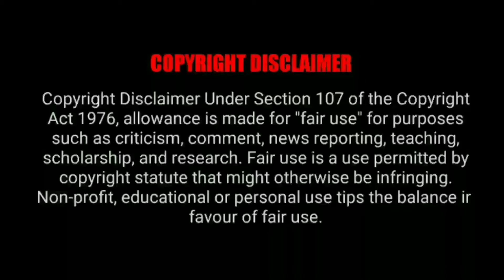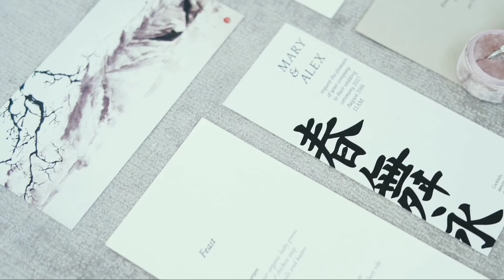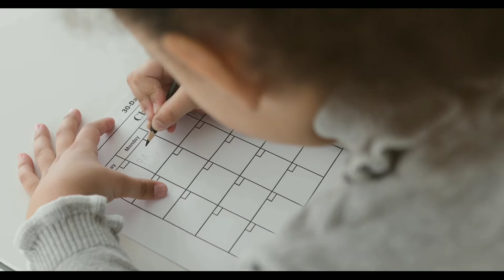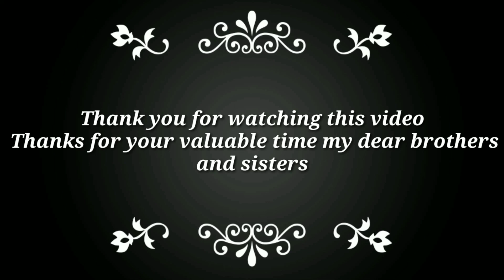The Science of Being Great | Chapter 9 :- Identification | Wallace D.Wattles | English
In this video , I just posted about the Book Name called The Science of Being Great by Wallace D. Wattles

1911 in the preface, the author states: "This book is for the men and women, young or old, who wish to make the most of life by making the most of themselves. I have tried to show plainly, simply, and without unnecessary words, the way to power and ca.

Author: Wallace D. Wattles

LibriVox recording of The Science of Being Great, by Wallace D. Wattles. Read by Diana Majlinger.

Images & Videos :- By Pexels CCO- Licensed

00:00 Intro
00:08 Chapter 9 :- Identification
05:09 End of Chapter 9

Any video or images in this video has been used only to convey messages to my viewers. I don't intend to infringe the copyright of a anyone.

This Video Only For Education purpose And This Channel DOES NOT Promote or encourage Any illegal activities, all contents provided by This Channel.

©️ Lascar Raghul